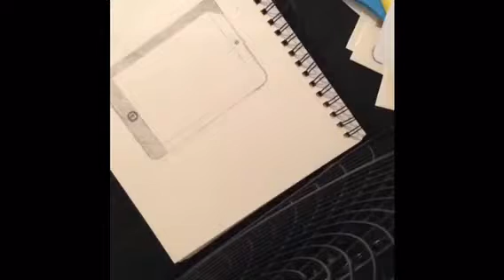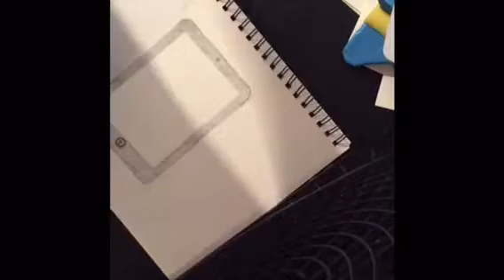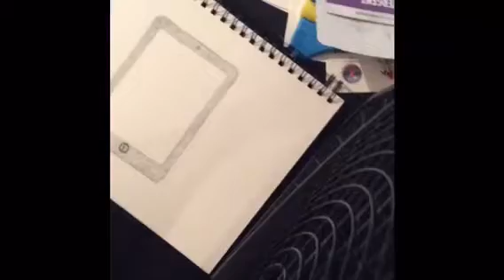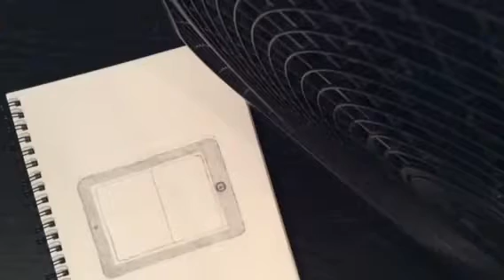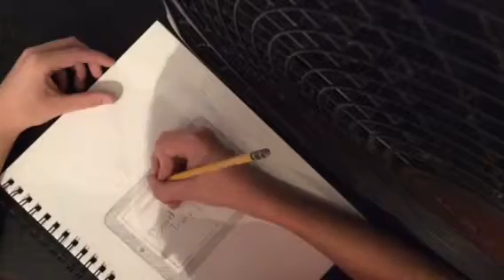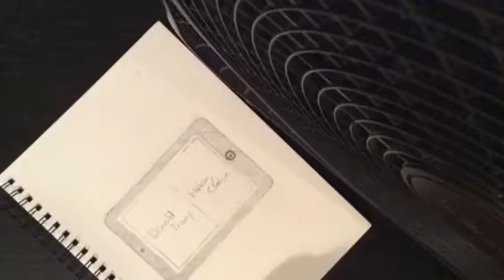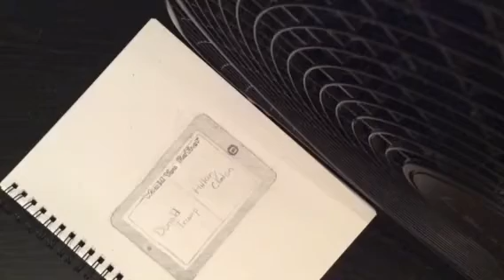Election Part 2